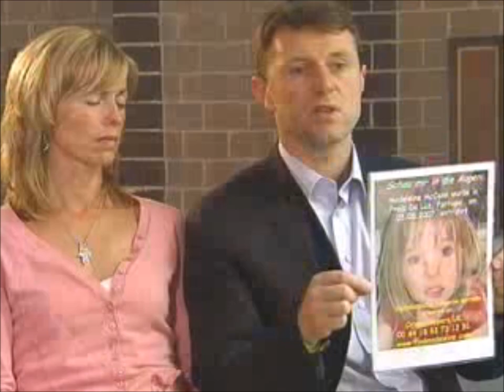McCanns in Berlin - June